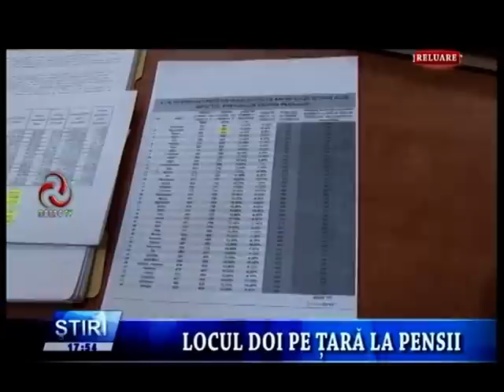STIRILE MONDO TV 17 04 2013